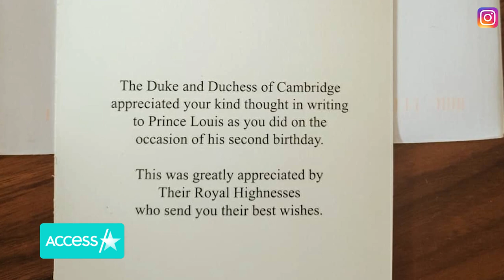Prince Louis & Prince William Look Like Twins In Unreleased Photo By Kate Middleton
Like father, like son! Prince Louis bared a striking resemblance to a young Prince William in a never-before-seen photo taken by Kate Middleton. With his rosy cheeks and side-swept mop of hair, the adorable toddler is almost the spitting image of his dad, who sported a similar style in the early '80s when he was around the same age. The unreleased snap, captured at the family's home in Norfolk, was sent out by the couple as a gesture of thanks for the well-wishes received on Louis' 2nd birthday in April 2020.